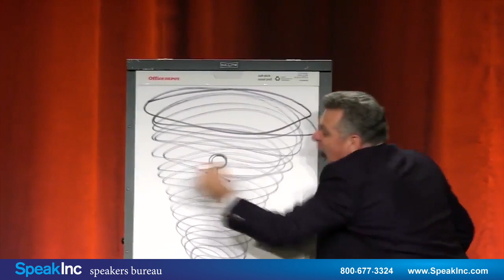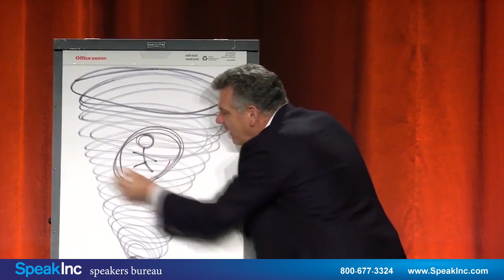Keynote Speaker: Michael Hoffman • Presented by SpeakInc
Leadership, Sales & Employee Engagement Guru.  "Success is not genetic. They’ll never find ‘success’ on your DNA. We say and do specific things to create great influence. What skill sets are you developing to own your success?" Michael Hoffman is President of Igniting Performance. A Dallas based company that specializes in the skills of sales, customer loyalty and leader-ship. Over the last 20 years, Michael has delivered professional speaking engagements and customized training to organizations across this country and abroad.

With a highly interactive style, Michael's unique delivery cements his expertise in the minds of his attendees to ignite the tactics and techniques necessary to approach their jobs "on purpose" with an attitude of owner-ship and professionalism. Michael uses his rich background to drive home his message that business is and will always be about "people". "How we approach our customers both internal and external will set us apart from all our competition."

Effective training combines the right informational tools with the right amount of motivation. Motivation alone is fleeting, but the right tools without motivation are lifeless… He provides both -- therefore, getting results that matter. His highly contagious passion for business has earned him the loyalty of many repeat customers such as Bank of Montreal, Aflac, ALLTEL, Knight Ridder, KRLD Radio, Erricson, SYSCO Foods, Dryers Grand Ice Cream, VHA, Novation, Comcast, California Press Association, and many, many more.

As a proud father of four young adults in college, yes I said, four in college, Michael is committed to igniting performance in your business (or any other excuse to keep the bills paid.) He, his wife of 30 years, and the revolving residence of his college children and their tuitions reside in Carrollton, Texas.